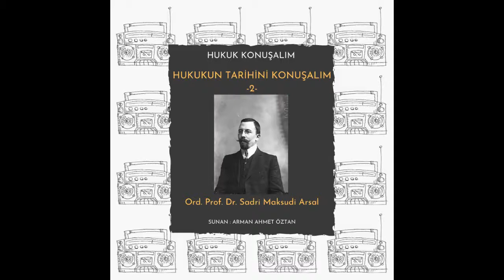Hukuk Konuşalım Podcast/Hukukun Tarihini Konuşalım Bölüm 2 : Ord. Prof. Dr. Sadri Maksudi Arsal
Hukukçu, tarihçi, dil bilimcisi kimliklerinden öte tüm hayatını Türklük davasına harcayan Sadri Maksudi Arsal. İnstagramda Sadri Maksudi ile ilgili sorduğum soruya yaklaşık 800 kişi yanlış cevabı vermişti; soru şu şekildeydi, Türk Hukuk Tarihi dersinin kurucusu sayılan aynı zamanda Ankara hukuk fakültesinin kurucu öğretim üyesi, Atatürk’le yaşadığı tartışmayla da tanınan profesör kimdir?

CEVAP : Ankara Üniversitesinin kurulmasından, Türk dil kurumunun kurulmasına, Atatürk’ün beyin fırtınası sofralarının müdavimi, Ankara ve İstanbul hukuk fakültelerinde dersler vermiş, 3 farklı dönemde milletvekilliği yapmış Türk dili için Atatürk’le kavga edebilecek kadar milliyetçi hocamız Sadri Maksudi Arsal.

KAYNAKLAR

DEDEM SADRİ MAKSUDİ ARSAL-Gönül Pultar

YOLUNU KENDİ KAZAN BİR YOLCU: TÜRK HUKUKU TARİHÇİSİ SADRİ MAKSUDİ ARSAL-Prof. Dr. Fethi Gedikli

SADRİ MAKSUDİ ARSAL, DENİZBANK İSMİ VE ELEŞTİRİLER-Dr. Gürbüz Arslan